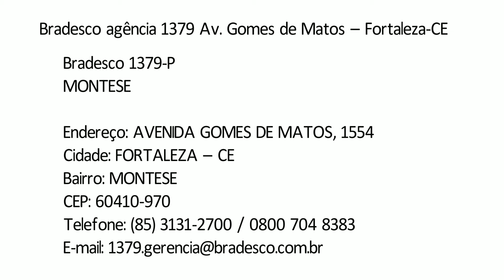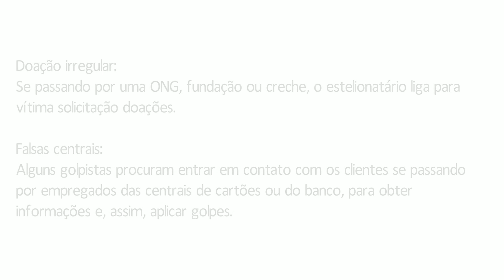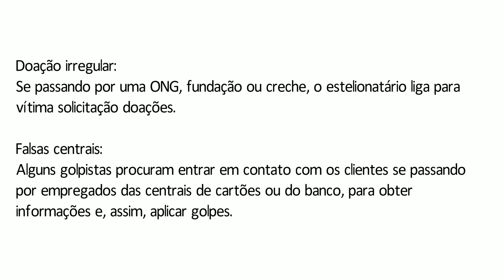Bradesco agência 1379 Av. Gomes de Matos – Fortaleza-CE Endereço, Telefone, Caixa Eletrônico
Bradesco 1379-P
MONTESE

Endereço: AVENIDA GOMES DE MATOS, 1554
Cidade: FORTALEZA – CE
Bairro: MONTESE
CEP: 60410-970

TELEFONES UTEIS DO BRADESCO:
Capitais e regiões metropolitanas:
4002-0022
Demais regiões:
SAC:
Acesso do exterior:
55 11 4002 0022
Deficiência auditiva/fala:
Ouvidoria
Ligue para fazer reclamações, cancelamentos, pedir informações e tirar dúvidas gerais.
Atendimento 24 horas, 7 dias por semana.

– Dados obtidos através do Banco Bradesco e do Google –

DICAS DE SEGURANÇA:

Golpes mais comuns:

Falso link:
Não clique em links enviados em nome do seu Banco. A instituição geralmente não envia links por E-mail, SMS ou WhatsApp, e se enviem, se informe no banco.

Caixa Eletrônico:
Nas Máquinas de Autoatendimento ou nos caixas, nunca aceite a ajuda de estranhos. Procure sempre um funcionário identificado para ajudá-lo.

Compra equivocada:
Por telefone, o golpista pode se passar por um funcionário ou gerente do seu banco informando uma compra de valor elevado no cartão de crédito. Não passe dados do cartão e muito menos a SENHA.

Boleto falsificado
Códigos de barra de títulos de cobranças podem ser adulterados pelos golpistas. Se receberes algum boleto suspeito, se informe com o seu credor.

Empréstimo com pagamento antecipado:
Se aproveitando de pessoas com dificuldades financeiras ou restrições de crédito, golpistas oferecem empréstimos com crédito fácil e liberação rápida do dinheiro. A vítima é orientada a depositar um determinado valor em uma conta bancária a título de impostos, taxa de cadastro, protocolo, processamento.

Bilhete premiado:
A vítima é informada, geralmente pelo celular, que ganhou ou foi sorteada em falsos concursos e sorteios. Há casos nos quais os golpistas pedem também o depósito de algum valor a título de impostos, taxa de cadastro, protocolo, processamento, transporte e etc. Não caia nesse golpe!

Doação irregular:
Se passando por uma ONG, fundação ou creche, o estelionatário liga para vítima solicitação doações.

Falsas centrais:
Alguns golpistas procuram entrar em contato com os clientes se passando por empregados das centrais de cartões ou do banco, para obter informações e, assim, aplicar golpes.

O que fazer em casos de suspeita de golpe?:
Todos os bancos utilizam de modernos recursos para garantir a segurança de suas transações bancárias, porém podem ocorrer fraudes ou tentativas. Nestes casos, entre em contato imediato com sua agência ou ligue para as Centrais de Atendimento, informando o maior número possível de dados, para que as devidas providências sejam tomadas.

...::: V Í D E O S :::...